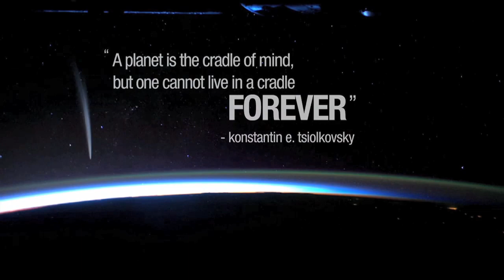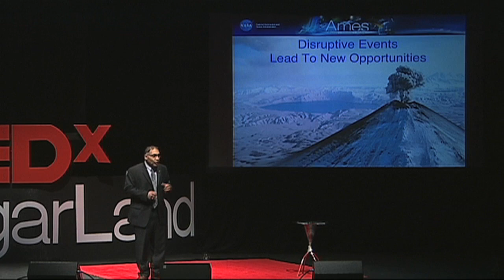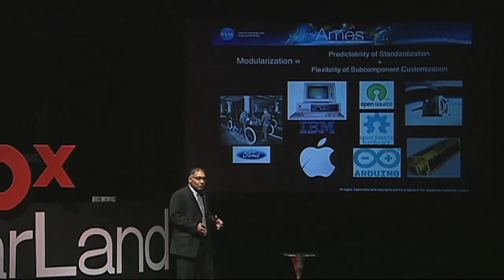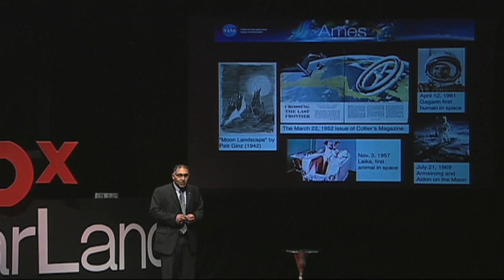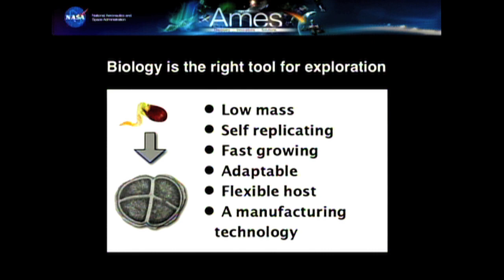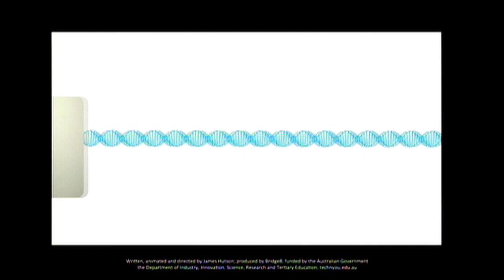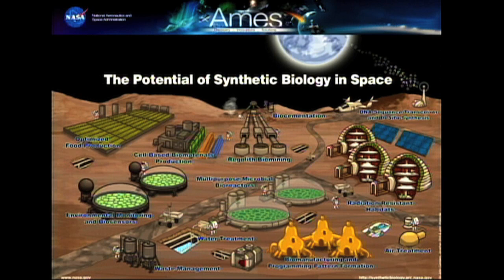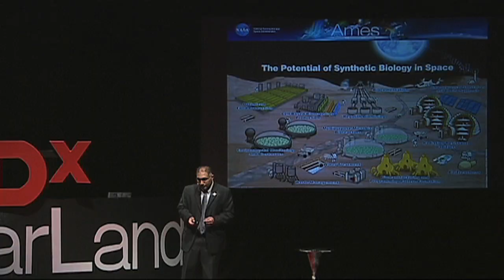Evolution to space: Jacob Cohen at TEDxSugarLand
Dr. Jacob Cohen is currently the Chief Scientist at NASA Ames Research Center. In this capacity, Dr. Cohen provides advice and guidance to the Center Director on matters pertaining to the scope and conduct of research at the Center, and on how best to integrate new and emerging research and technology areas with the Center's capabilities. Dr. Cohen is dedicated to applying his ability to innovate and develop new concepts and teams to the vision of developing a world class research and development Center that will push the envelop of space exploration in order to advance science and technology and change the future of humankind.